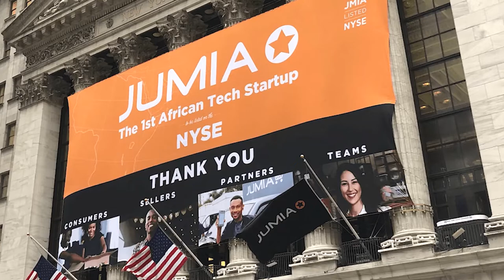How Jumia is beating Amazon and Alibaba in Africa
This video highlights one of the many technological advancement of Africa

The rise of Jumia should not be a myth to anyone, both African and non African This episode is about Jumia the African Tech startup and online retailer , I am trying to my best, to explain knowledge what the company does. Jumia took a long term approach in order to adapter e-commerce to the African market. It was certainly tough at first, but they doing pretty good, if not very well.

At the end of this video you see that even amazon struggle to make it to the African market in terms of ecommerce. Just like many other African tech company, Jumia is completely transforming

I did not make anything up, I research everything. So  if you want to learn more about the Ancient African Tech, the following links are good resources.